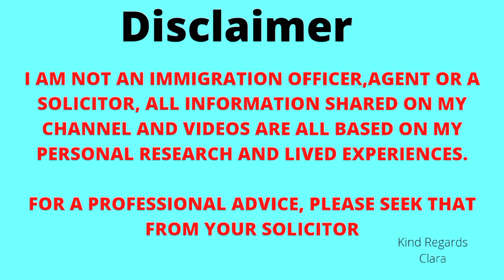6 HIGH PAYING HEALTHCARE JOBS WITH VISA SPONSORSHIP THAT DOES NOT REQUIRED DEGREE OR EXPERIENCE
HEALTHCARE JOBS THAT DOES NOT REQUIRED DEGREE OR EXPERIENCE.

📌NEED A RELIABLE BANK ACCOUNT IN THE UK 🇬🇧!
Join me and over 20 million users who love Revolut.

📌FAQs

1) WHAT'S YOUR FULL NAME
Ans: Clara Chiwendu Joseph (Fred)

2)WHERE DO YOU STAY
Ans: United Kingdom 🇬🇧🇬🇧 Northern Ireland

3)WHAT DO YOU FILM WITH
Ans: My Phone (Redmi note 9Pro)

4) Do you use a ring light?
Ans: Sometimes

5)WHAT APP DO YOU USE To Edit?
Ans:Inshot,Youcut,Cutecut

6) ARE YOU MARRIED?
Ans: Yes I am

7)WHAT IS THIS CHANNEL ABOUT?
Ans: Life in the UK, Tips on how to get here, Relocation and migrating Abroad